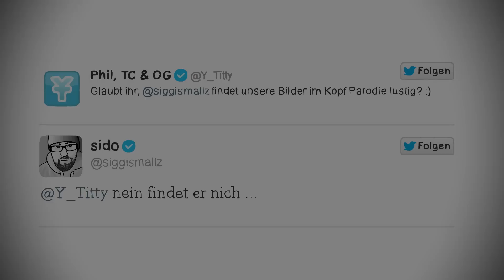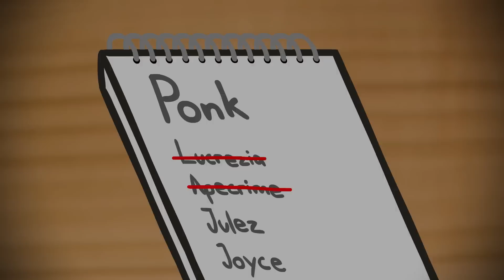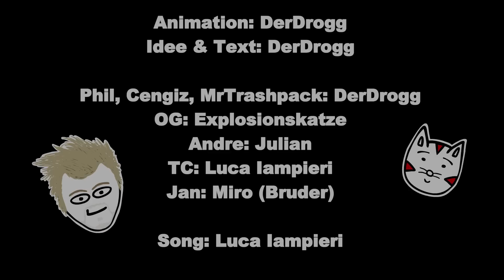Youtube Battles #03 - Y-Titty vs. ApeCrime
Tadaa!
Die 3. Folge der Youtube Battles!
Diesmal treten die Jungs von Y-Titty gegen
die Jungs von Apecrime an!

Animation ,Idee & Text: DerDrogg

Synchro:
Phil, Cengiz, MrTrashpack: DerDrogg
TC: Luca Iampieri
Jan: Miro (Bruder)

Song: Luca Iampieri

Danke für die Hilfe :D